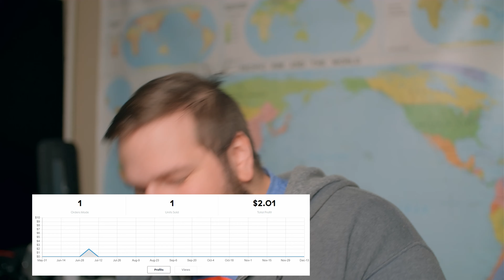it's been a good run